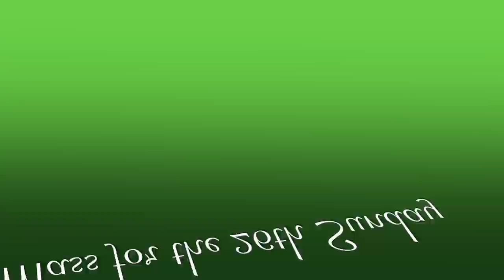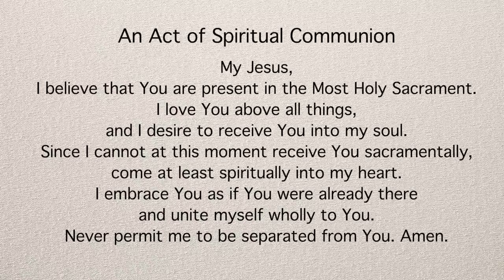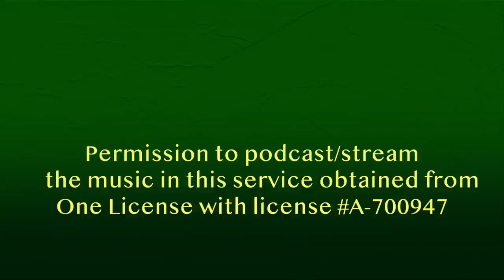Mass for September 27, 2020 - St. Kilian and Holy Sepulcher Parishes - 26th Sunday in Ordinary Time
Saint Kilian and Holy Sepulcher Parishes - September 27, 2020 - Twenty-sixth Sunday in Ordinary Time